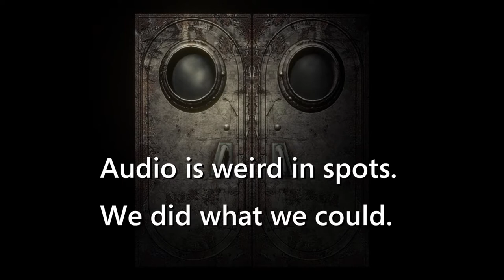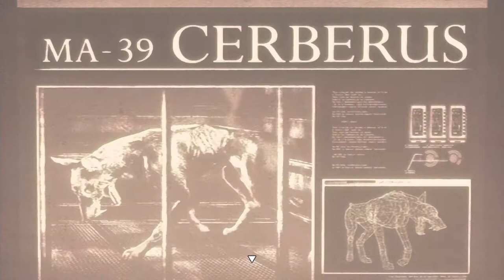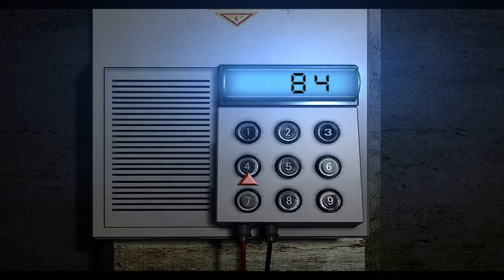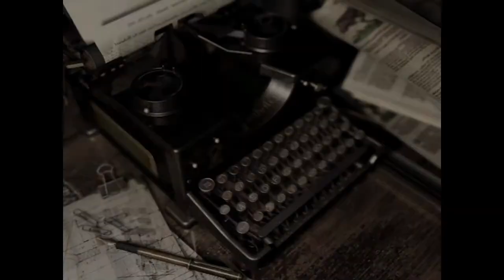Spooky Game Time: Resident Evil Episode 17: Infinite bug monsters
This lab is much smaller than I remember...